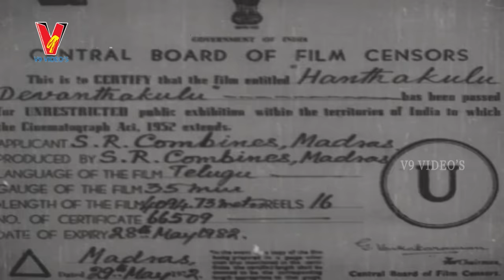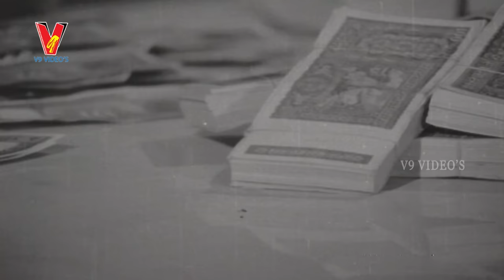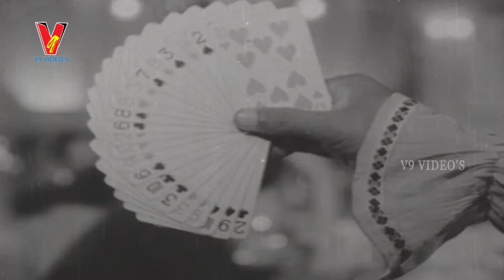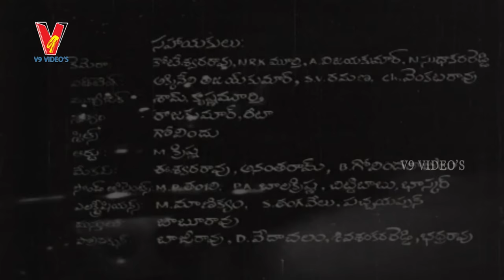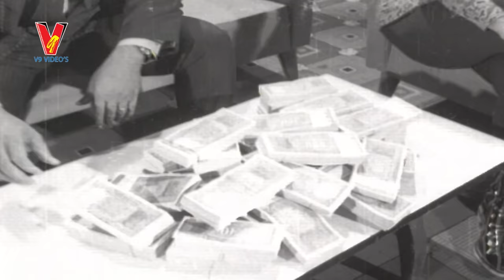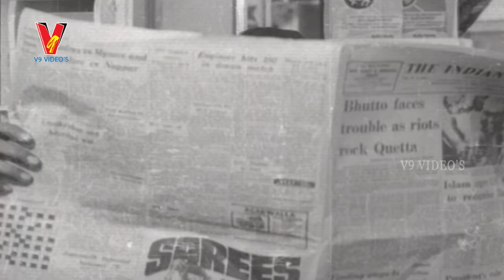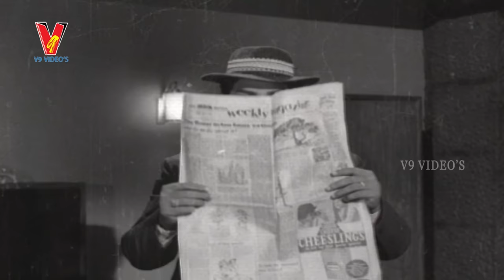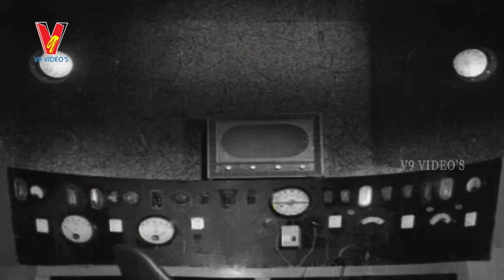Hanthakulu Devanthakulu Full Movie | Krishna | Krishnamraju | Jyothi Lakshmi | V9 Videos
Watch Hanthakulu Devanthakulu Full Movie in V9 Videos

Hanthakulu Devanthakulu Full Movie in V9 Videos,starring Superstar Krishna,Krishnamraju,Jyothi lakshmi and so on.